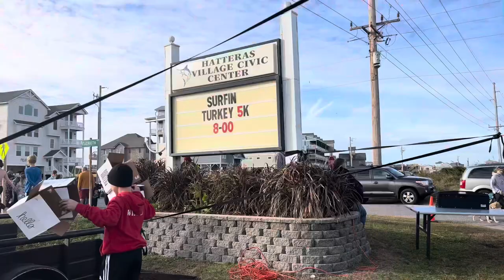A Wet Suit Thanksgiving in OBX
Jon and Brian travel to Cape Hatteras, NC for Thanksgiving where they cook up some delicious food, run a 5K, surf, fish, and enjoy the company of friends and family. This is video 1 of 2. Get ready — and as always, live your life, OUT LOUD!

EPIC OUT LOUD KEY WEST VACATION September 22 - 25, 2023

**4 days and 3 nights at Alexander’s Guesthouse: Buy 2 nights and get the third free as part of this EXCLUSIVE offer for the Out Loud subscribers. Oh, and if you’re reading this, congratulations because you’re about to learn about a pretty cool detail of this trip that wasn’t disclosed in the video… Since we are renting out the entire property at Alexander’s Guesthouse, we’ve made this vacation CLOTHING OPTIONAL!!! That’s right, wear as little or as much as you’d like.